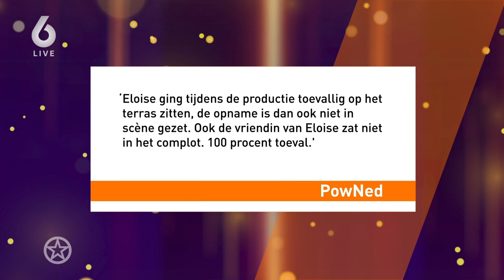Gravin Eloise grijpt in na racistische opmerking | SHOWNIEUWS